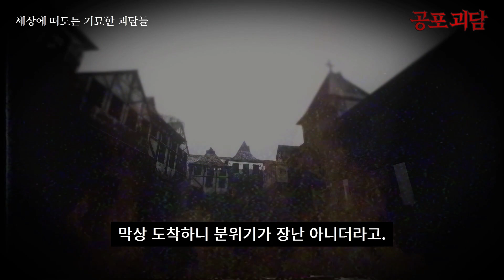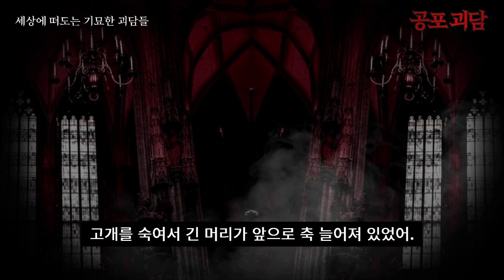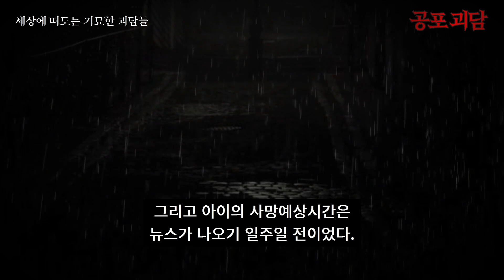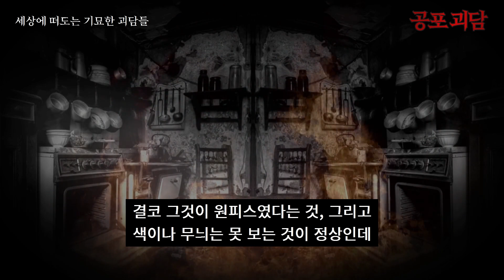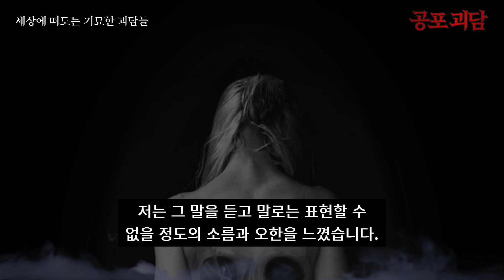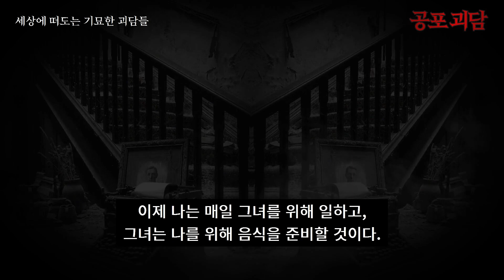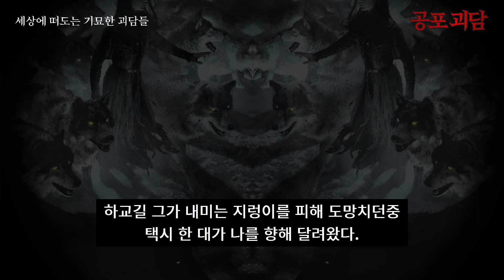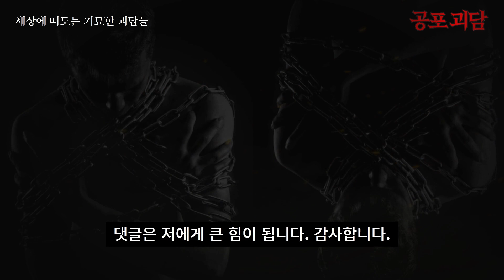[무서운이야기] 폐가에서의 흐느끼는 소리, 원피스, 그녀의 복수